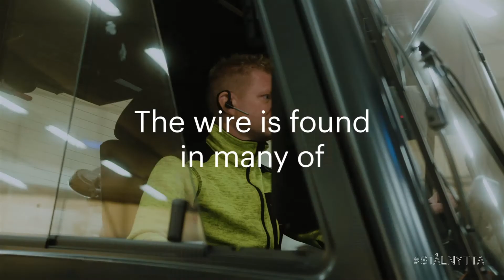Steel wire means quieter X-ray machines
Highly advanced steel wire produced in Garphyttan, Sweden is found in solar panels and X-ray machines all over the world. It may also be found in the trunk of your car or in the spring mattress you sleep on. Swedish steel wire creates major benefits in many different areas.